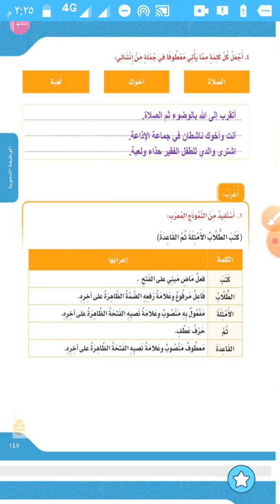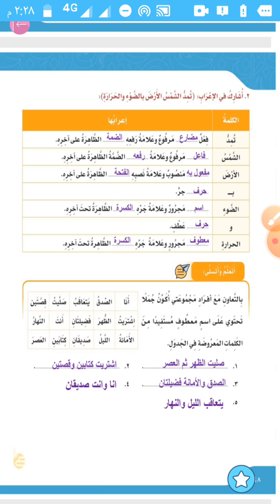تابع الاسم المعطوف 4 ص 147 الصف الخامس لغتي الجميلة